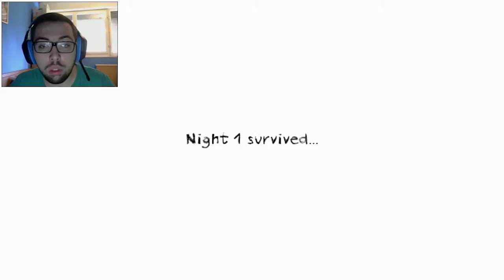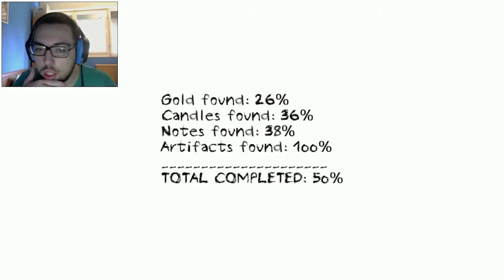SAVE YOURSELF | DUNGEON NIGHTMARES (INDIE HORROR GAME)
Video is recorded with default Action Mrillis and edited in Adobe Premiere Pro CC 2014

Song I used in outro:
► Artist: Teknoaxe
► Title: Bastardized Sinewaves